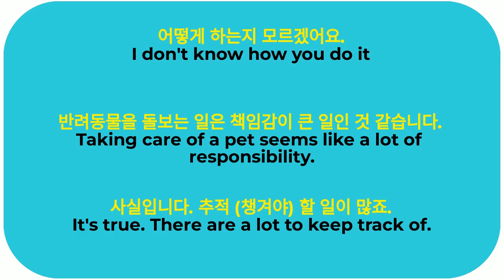peanut 3-애니메이션 영어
애니메이션 영어공부#초등영어학습#영어말하기듣기훈련